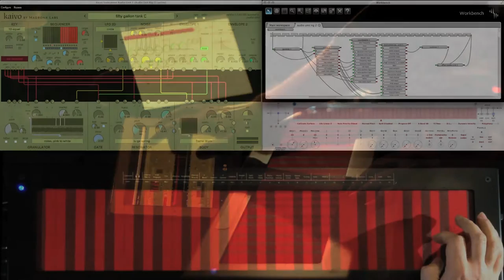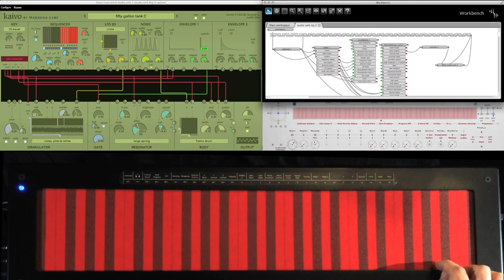Continuum Duo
Continuum - midi, 14 bit voice per channel - midi device agent EigenD t3d osc agent - osc - Kaivo
Special Thanks to Mark Harris for developing midi device agent for EigenD
Why?
High resolution data, also since Kaivo, currently doesn't support voice per channel midi.

What does EigenD add to making music - perform live?
Freedom, expressiveness, integration of many instruments, controllers.
Present from rehearsal, public rehearsal to live performance.